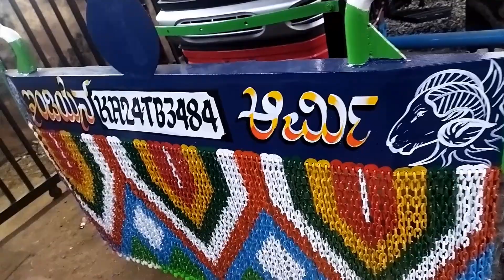KALIKADEVI WELDING WORKS THUKKANATTI